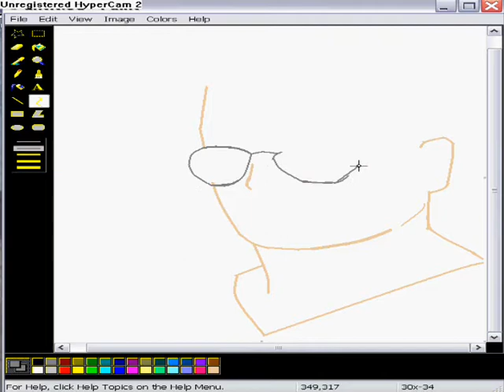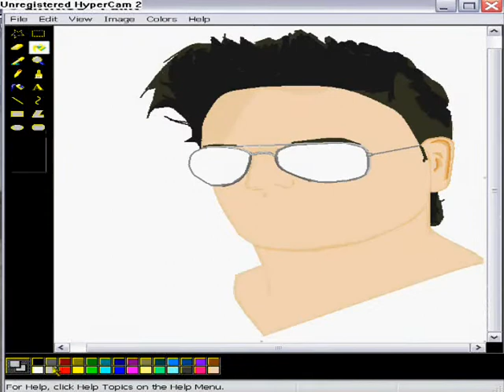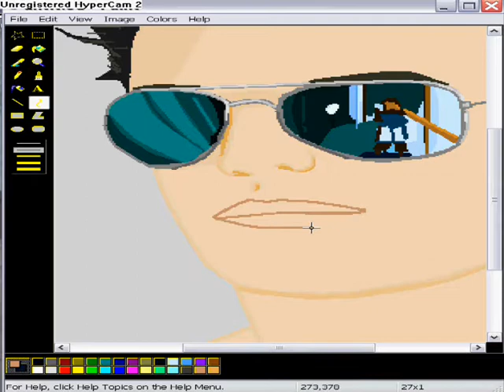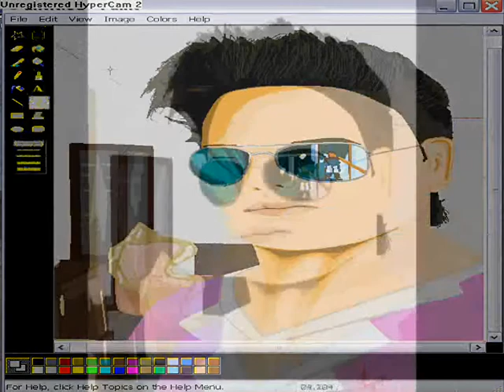Giwrgos Shikkis drawing [Ms] paint by mario sarri.25/8/2010